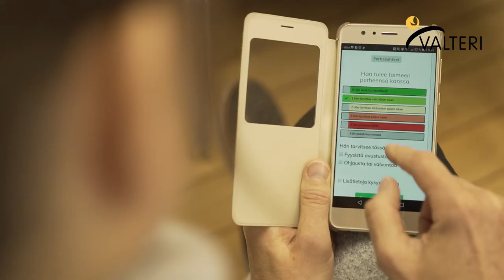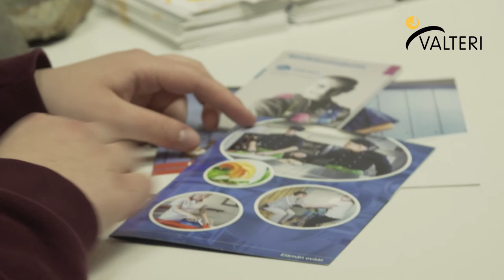Toimintakykyarvio.fi -palvelu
Oppimis- ja ohjauskeskus Valterin Tervareitti-hankkeessa kehitetty Toimintakykyarvio.fi on oppilaanohjauksen ja opetuksen työväline. Sen tarkoituksena on selvittää oppilaan ja hänen arjessaan toimivien yhteinen näkemys oppilaan toimintakyvystä. Toimintakykyarvion tietoa voidaan käyttää opetuksen ja siihen liittyvän tuen järjestämisen, oppilaanohjauksen sekä esimerkiksi pedagogisten asiakirjojen laatimisen tukena. Kun toimintakykytieto on koottu, tavoitteiden asettaminen ja opintopolun suunnittelu helpottuu. Toimintakykytieto voidaan siirtää myös toisen asteen oppilaitokseen, jotta riittävä tuki on saatavilla opintojen alusta lähtien. Toimintakykyarvio soveltuu käytettäväksi kenelle tahansa perusopetuksen oppilaalle. Toimintakykyarvio on oppilaanohjauksen ja opetuksen työväline. Sen tarkoituksena on selvittää oppilaan ja hänen arjessaan toimivien yhteinen näkemys oppilaan toimintakyvystä. Toimintakykyarvion tietoa voidaan käyttää opetuksen ja siihen liittyvän tuen järjestämisen, oppilaanohjauksen sekä esimerkiksi pedagogisten asiakirjojen laatimisen tukena. Kun toimintakykytieto on koottu, tavoitteiden asettaminen ja opintopolun suunnittelu helpottuu. Toimintakykytieto voidaan siirtää myös toisen asteen oppilaitokseen, jotta riittävä tuki on saatavilla opintojen alusta lähtien. Toimintakykyarvio soveltuu käytettäväksi kenelle tahansa perusopetuksen oppilaalle.